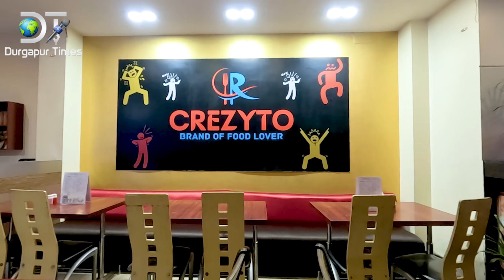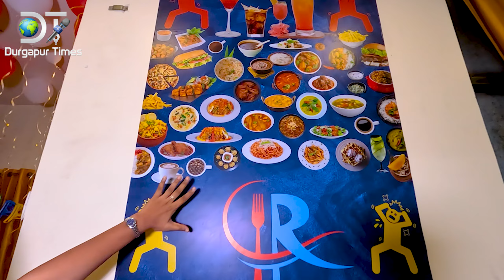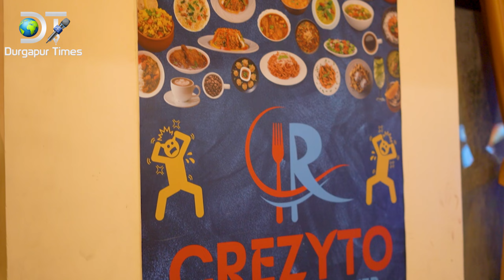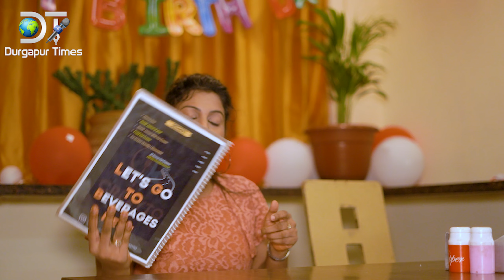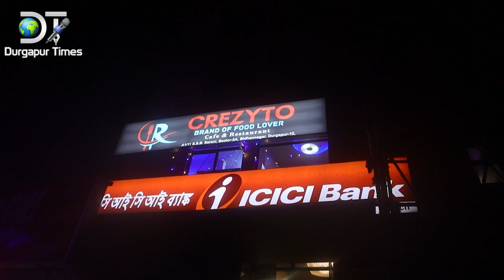Burger and French Fries just at Rs 28/- || Cheapest Restaurant in Durgapur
In this video we explore a cheap restaurant in DURGAPUR which is located at Bidhannagar.
Here you get awesome foods with the cheapest prices ever.
Durgapur Times
Address -
CREZYTO CAFE & RESTAURANT
A1/11 S. S. B Sarani, Sector -2A, Above ICICI BANK, Bidhannagar, Durgapur-713212
Camera - Mr. Robo
Editing - Mr. RoBo
In Frame - Moutusi Mondal